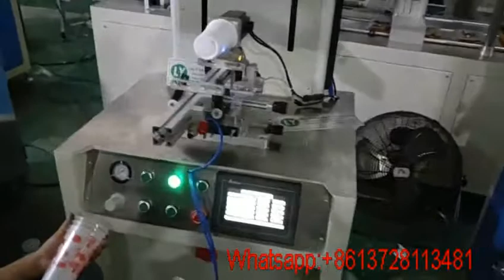Milk tea cup 2 color printer plastic cup screen printer with precise optical sensor